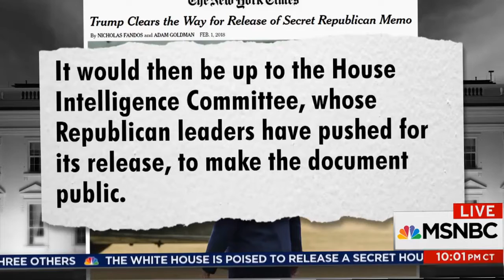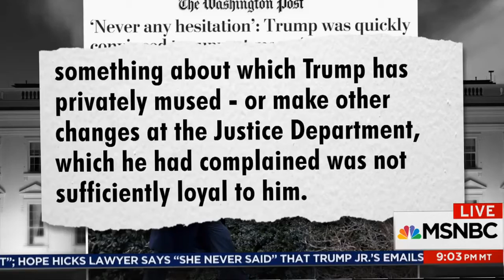Report: Donald Trump Wanted Devin Nunes Memo Released Before Reading It | The 11th Hour | MSNBC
With all indications pointing towards Trump approving the release of the controversial Nunes memo on the FBI & Russia, The Washington Post reports Trump wanted the memo released before he'd even read it. Our panel reacts.